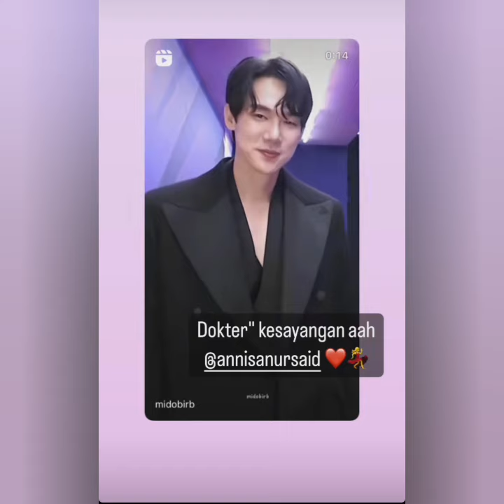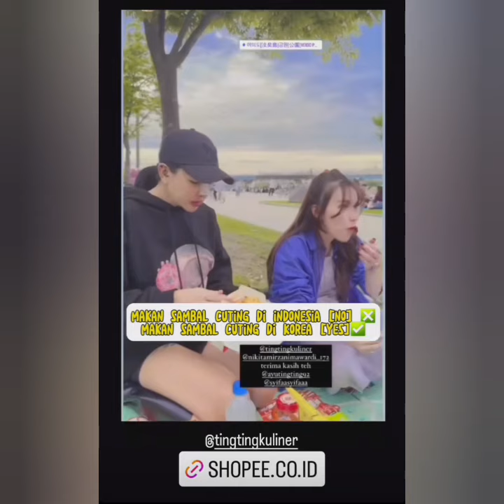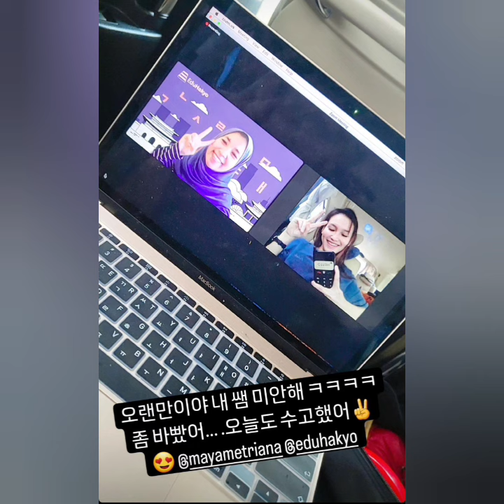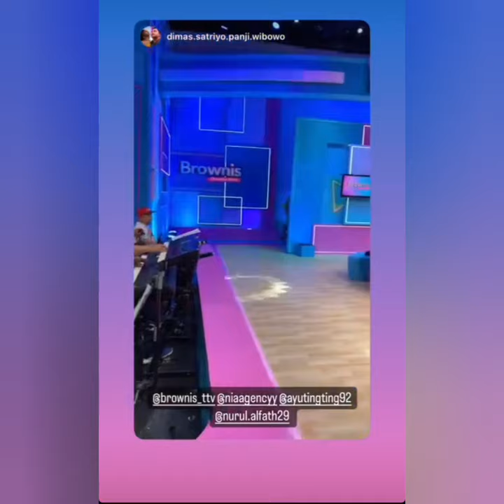WAJAH AYUTT BERSANDING DENGAN KELUARGA BESAR BOY WILLIAM FOKUS LINGKARAN